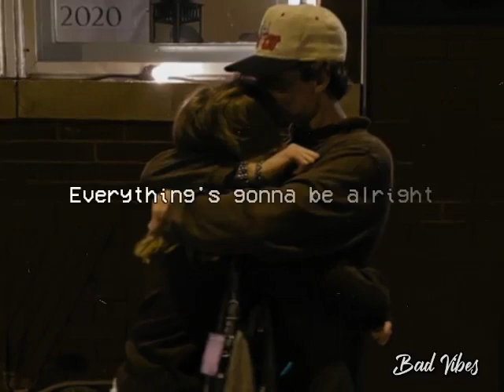No One - Mariah Dela Cruz